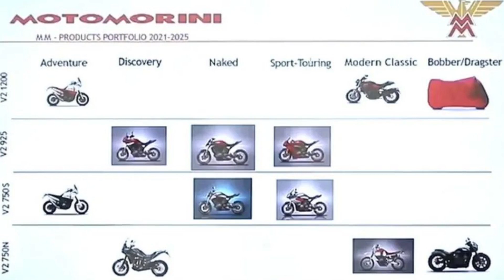Lançamento do ADV da MOTO MORINI X-CAPE 650 Black Ebony, preços 7.890 e 7.490 Euros. Você compraria?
Motos & Marcas está mostrando o vídeo do lançamento do ADV da MOTO MORINI X-CAPE 650 Black Ebany, com motor de 649 CC de 4 tempos 2 cilindros paralelos, um DOHC com 8 válvulas com refrigeração líquida, despertando 60 CV a 8250 rpm e 54 Nm a 7000 rpm, taxa de compressão de 11.3:1, um motor super quadrado caracterizado pelo diâmetro de  83mm  x 60 mm de curso, caixa de câmbio de 6 velocidades, peso de 213 Kg dividido pela potência temos 3,55 Kg/CV, velocidade máxima de 170 Km, tanque de 18 litros, luzes em LED/DRL, painel TFT/USB de 7" colorido com APP para celular, banco inteiriço altura de 820 mm para o piloto e 845 mm para o carona, suspensão dianteira invertida da Marzzcchi com regulagens, traseira da KYB com regulagens, freios a discos duplos na frente de 298 mm com ABS/TCS, traseiro de 255 mm com ABS/TCS, rodas raiadas e liga leve, pneu dianteiro 110/80-19 e traseiro 150/70-17 marca Pirelli Scorpio Rally STR